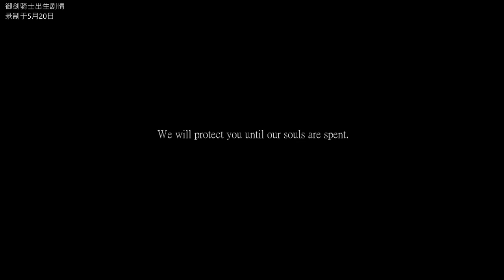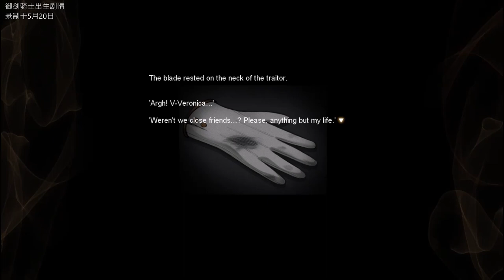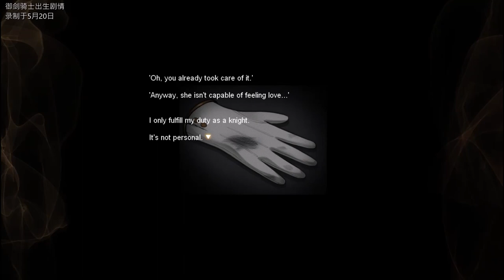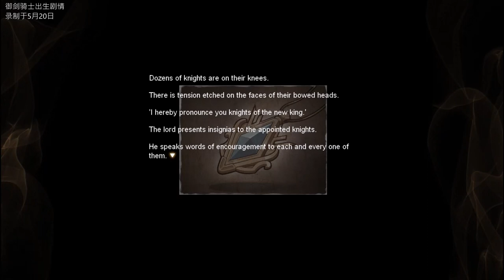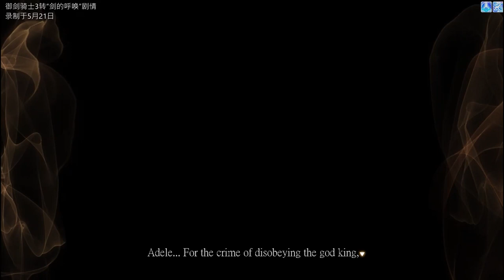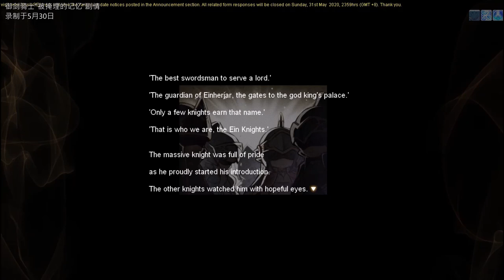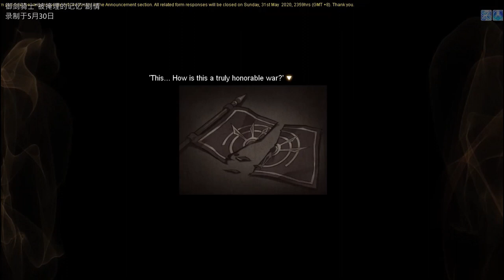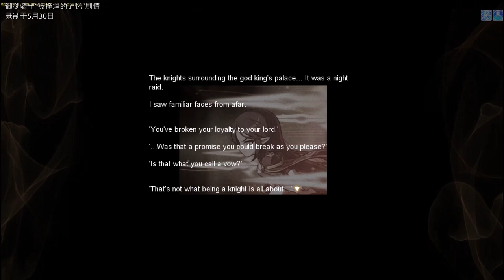[MSEA]Adele Complete Storyline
OVERVIEW
00:00 - Beginner Story
2:31:06 - The 3rd Job"Sword's Call" Story
2:35:10 - The 4th Job"Sword's Call" Story
2:38:29 - The 5th Job"Sword's Call" Story
2:56:17 - Lost Memory Story
3:55:35 - Maple Union Story
3:58:04 - Heliseum Story Special Conversation
3:59:35 - Black Heaven Act.2 Special Conversation
4:00:49 - Road of Remembrance Special Conversation
4:02:16 - Godness of Maple World Special Conversation in the 5th Job